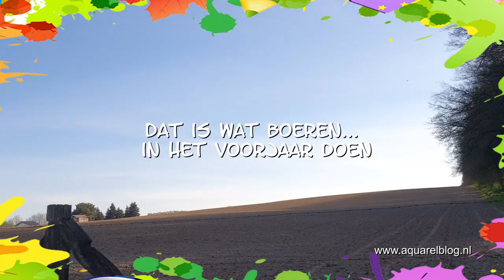Aquarel Inspiratie Lente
Als aquarellist is mijn omgeving mijn inspiratie en krachtbron om te schilderen. De vier seizoenen zijn zo magnifiek en tegelijk ook zo gewoon dat we geneigd zijn er eerder over klagen dan nog het bijzondere ervan te zien. Terwijl voor mij het voorjaar een van de meest bijzondere momenten van het jaar is. Ik heb een korte inspiratievideo voor je gemaakt.

Aquarelverf is prachtig materiaal, het heeft karakter, ik Margo van Vegchel, kan er een krachtig beeld mee neerzetten en het biedt mogelijkheden om te experimenteren. Die passie breng ik nu al zo’n 25 jaar over als docent. De kunst van het aquarelleren heeft me zo gegrepen dat ik er mijn beroep van heb gemaakt.

**Gratis**
Kennismaken met een van de hoofdstukken uit het boek Alles Over...Aquarel.

- live workshops en aquarel 3 daagse